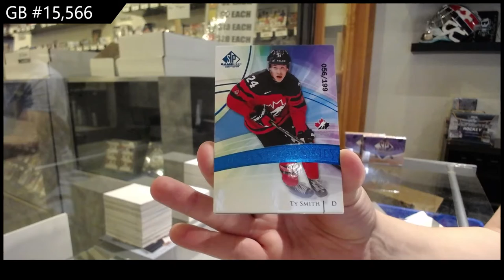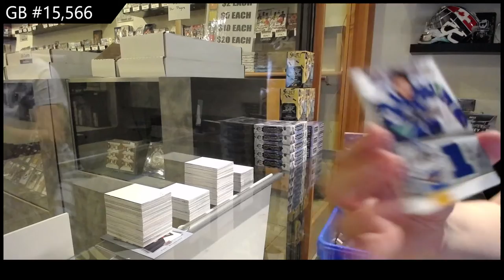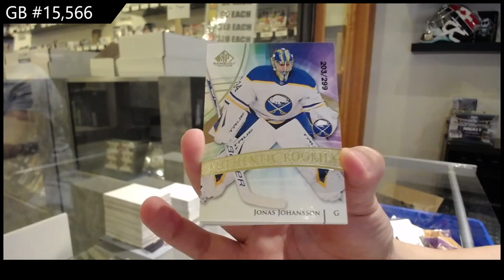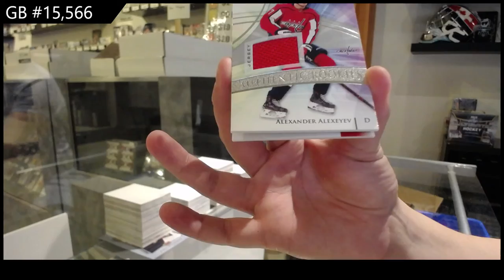20-21 Upper Deck SP Game Used Hockey 3 Box Break - C&C GB #15,566